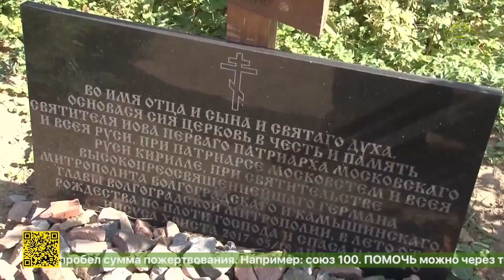Митрополит Волгоградский и Камышинский Феодор освятил купола строящегося храма святителя Иова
Церковь вспоминала накануне Усекновение главы Крестителя Господня Иоанна. Особо значимым этот день стал для прихожан волгоградского храма святителя Иова, Патриарха Московского и всея Руси. Божественную литургию в храме возглавил Митрополит Волгоградский и Камышинский Феодор. Также Владыка освятил купола строящегося храма.